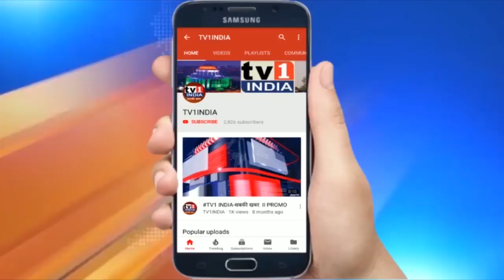India Top 10 | Tv1 India Live | इंडिया टॉप 10 Hindi News Bulettin